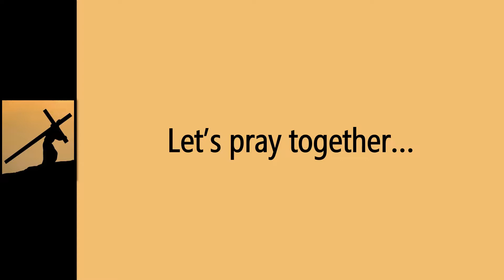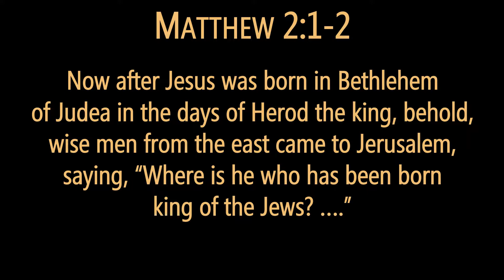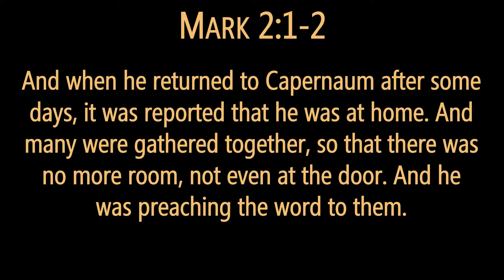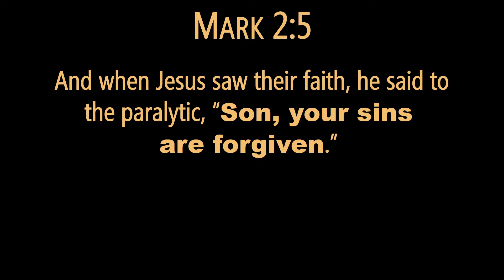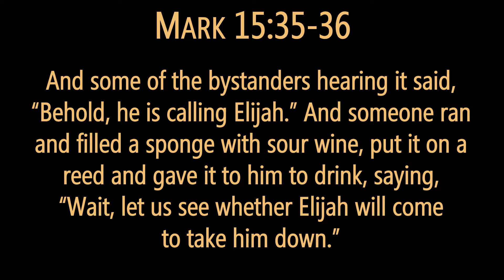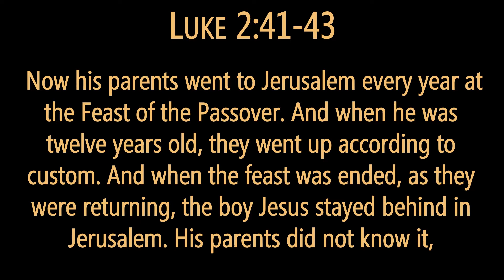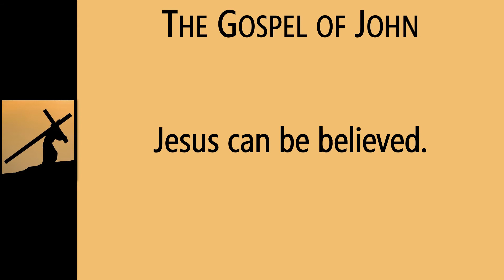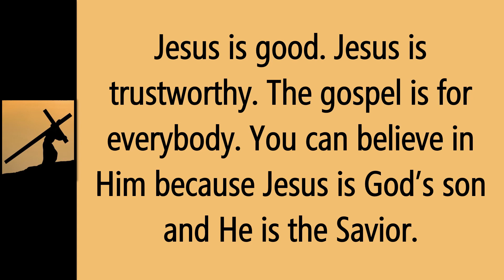A WALK TO THE CROSS - Pt 2 - Jesus In The Gospel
2018 SUNDAY SERMONS (A WALK TO THE CROSS Series): Sunday Evening, 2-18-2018, Brother John Nichols, Netherland Church of Christ. PowerPoint video with sermon audio.